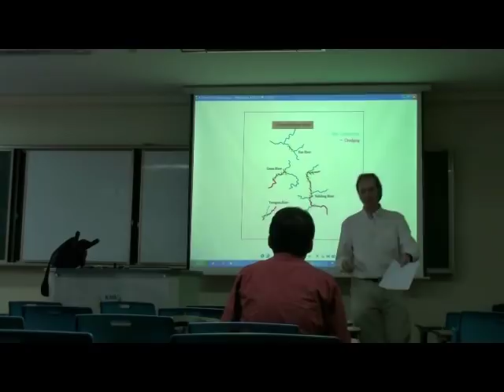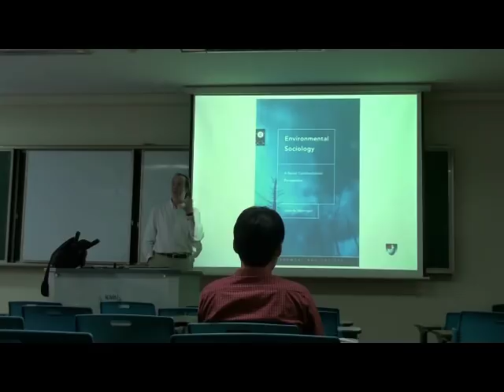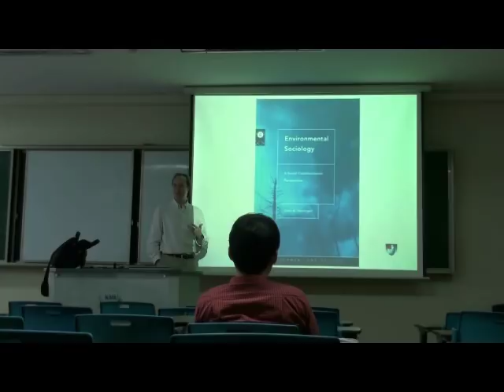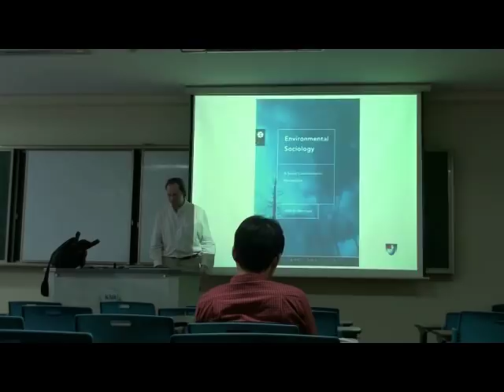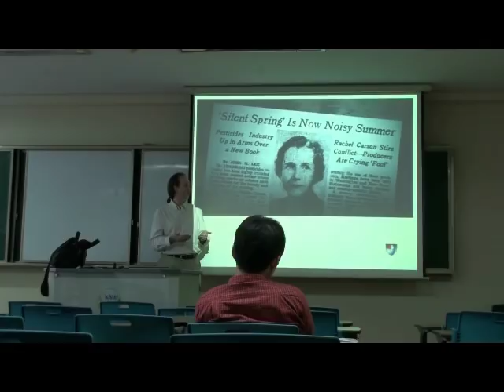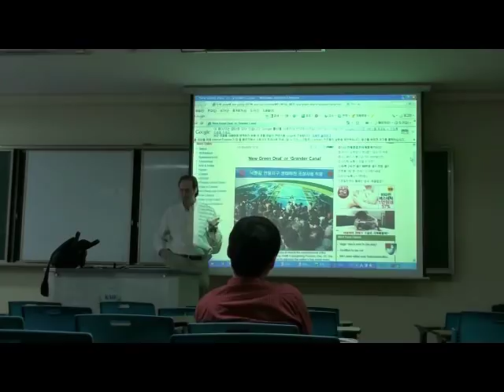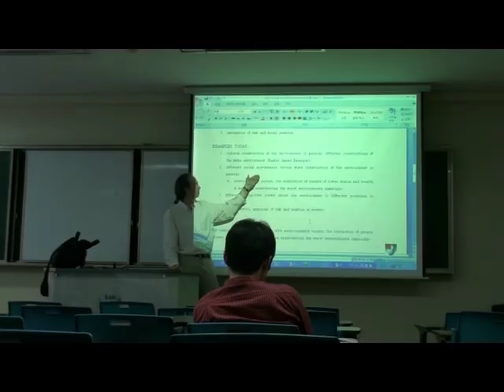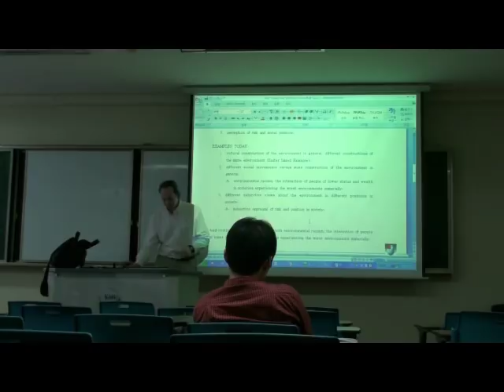Environmental Sociology 6 (1/4): Social Construction of Environment, II: Framing and Interpretation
(1/4) Views summarized so far in the five theoretical views of environmental sociology; in the 1980s, pioneering sociocultural history book of the way the environmental beliefs were changing over time: Hannigan's Environmental Sociology: A Social Constructionist View; introductory example #1: acid rain (real for a long time before constructed in the media and science); example; #2: discussion of South Korea's "Four Rivers project" constructed as different than a widely opposed Grand Canal project a year before despite being the same project; this 'new' construct is connected with repression in media workers and upon social movements who disagree; in 2011 South Korea's media downgraded to "partly free" by an NGO in international rankings.

3 empirical areas useful to have a perspective on the social construction of the environment:
1. in historical change in cultural meanings, values, and desired uses connected to the environment; which groups dominate or have hegemony on construction? Historical changes over time.
2. in political contention; different social movement claims making versus state claims making develops an interactive history (#1 once more); strategies in political framing for sharing appealing meanings about development and environmental conditions and/or attempts to discredit other meanings.
3. useful to help explore interactions of 'material' social inequalities and how they are or are not connected with subjective views on environmental inequalities and risks: different appraisals of the same risks show they seem influenced by larger social inequalities in categories of gender, class, region, ethnicity ("environmental racism"), cultural heritage, or power position

(2/4) Example of #1 and #2: even the social construction of the ancient environment is reflected in current environmental politics; Easter Island as an Abused Poster Child for Every Social Movement Under the Sun: 9 Social Constructions of Easter Island over 20 years, summarized; Malthusianism and its claimed self directed ecocide there discredited.

(3/4) Example of #2: social construction of the environment under political contention and media control; South Korea's "Four Rivers project" as an interpretive battle for who 'wins' the hegemonic meaning of a President's projects

(4/4) Example of #3: different subjective views of environmental risks mirror material social inequalities (or sometimes not) instead of people sharing common views of environment; environmental racism frame; different risk appraisals by gender, culture, ethnic heritages (Asians in the U.S.A.), with different geographies of 'good vs. bad' environmental experiences in a stratified society.

Conclusion: another 3 ways to understand the actual process of social construction of material issues:
1. constructing real material risks accurately.
2. constructing real material risks inaccurately,
3. constructing something that isn't really there (quick mention of the debate over "Climategate" in 2009 and revelations then about scientific fraud, data destruction, and peer review 'repression' of debate in climate science via banning people from publishing in any journal; this was organized by people associated with U.K.'s East Anglia climate research unit; their emails and the paltry state of their datasets were hacked/liberated in 2009 showing for years they falsified climate records and conducted a conspiracy to attempt to ban certain people from being published to get a social construction of the environment that they (and their funders for grants or political allies) wanted to see to justify global carbon policies--despite in emails revealing they privately worried among themselves they had little faith in their own research; information